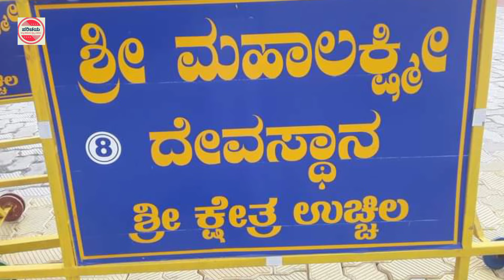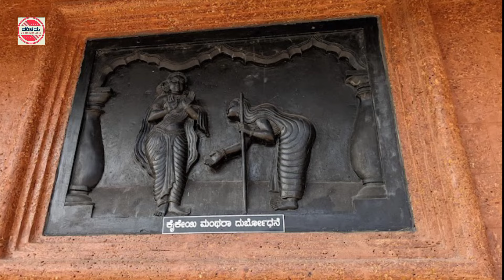ಉಚ್ಚಿಲ ಮಹಾಲಕ್ಷ್ಮೀ ದೇವಸ್ಥಾನ | ಉಡುಪಿ | Uchila Mahalakshmi temple | Udupi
ಉಚ್ಚಿಲ ಮಹಾಲಕ್ಷ್ಮೀ ದೇವಸ್ಥಾನ, ಉಡುಪಿ
Uchila Mahalakshmi temple,udupi